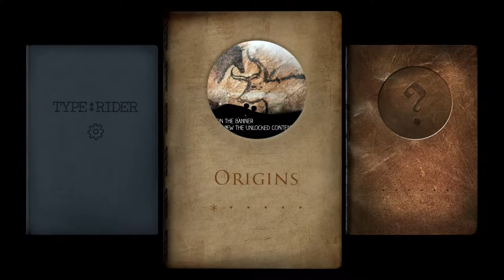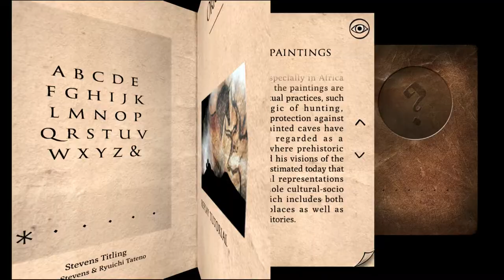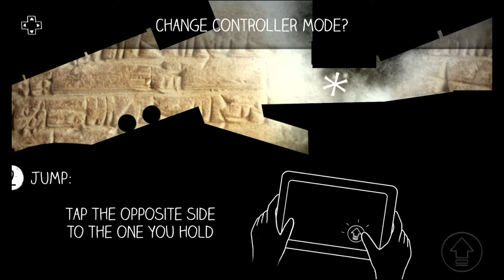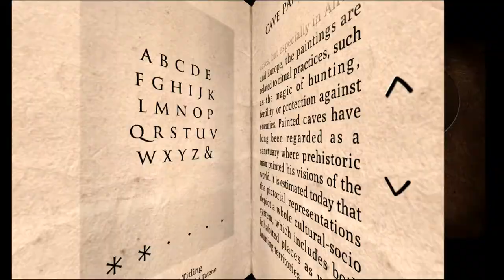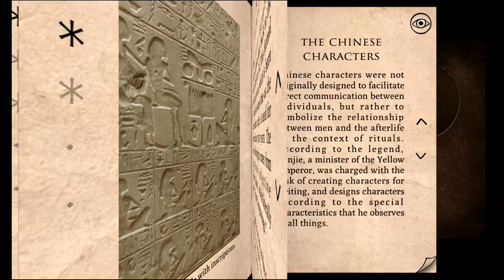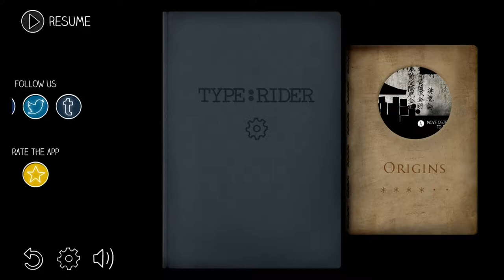TYPE:RIDER Tutorial | Android iOS mobile games